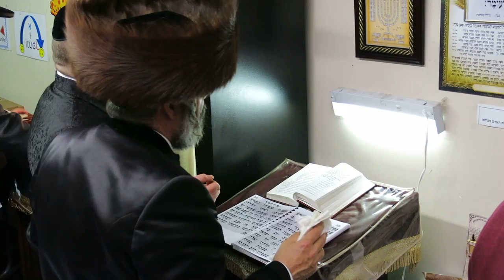Beloved Niklesburg Rebbe Counting Sefiras Haomer - Iyar 5775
Beloved Niklesburg Rebbe Counting The Second Day Sefiras Haomer ,